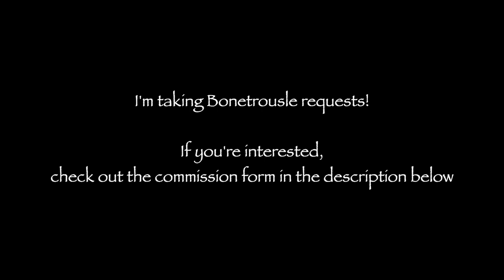Galacta Knight but it's Bonetrousle (Kirby's Return to Dreamland/Undertale)